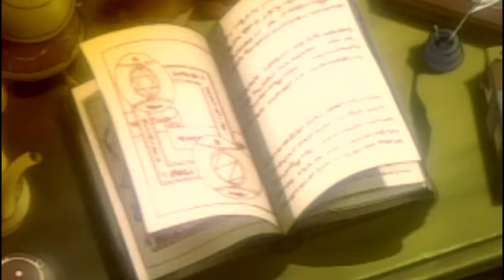Wild Arms 1 & 2 - John Denver - Take Me Home, Country Roads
John Denver - Take Me Home, Country Roads ( cover por J.Fla )